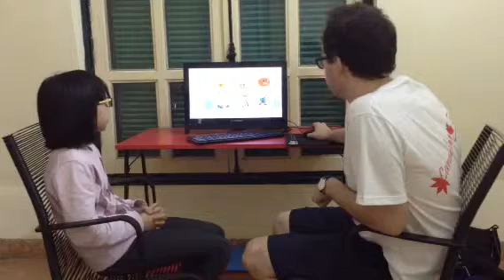Test in April 2016, Hội đồng Anh ngữ Canada, Phương Hoa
ES4B